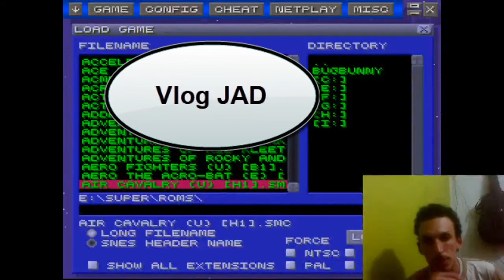Super mario bros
Super Mario Bross - game play nintendo 64.